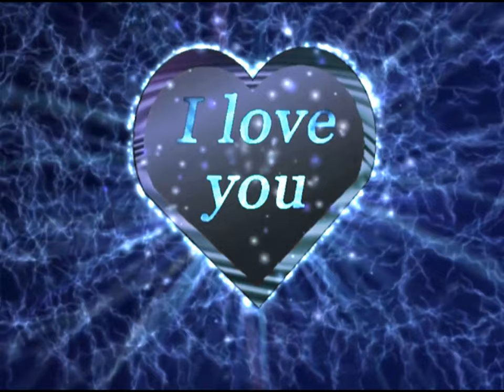WOMAN IN LOVE - Giulietta Juliet Valenti (cover)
DIGITAL ALBUMS ARE AVAILABLE ON FOLLOWING SITES:
keywords=Giulietta%20Juliet%20Valenti&index=digital-music&search-type=ss